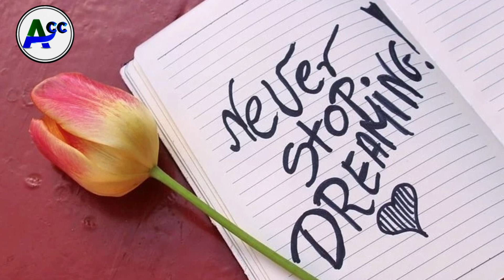Ammapattinam specialகோழியாப்பம் || பாரம்பரிய உணவு கோழியாப்பம் || Kayal Samayal || Ammapattinam CC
Keep watching.
Keep supporting..,.